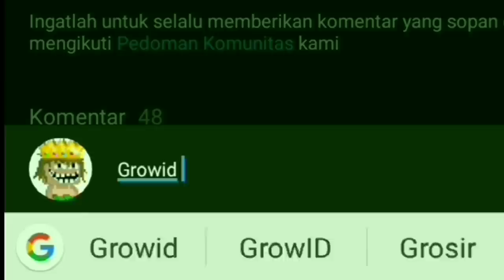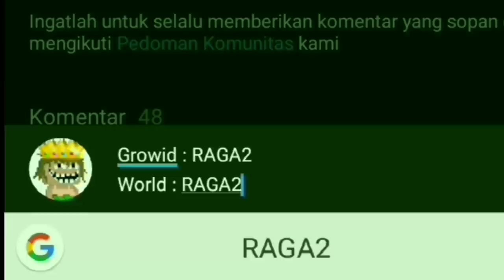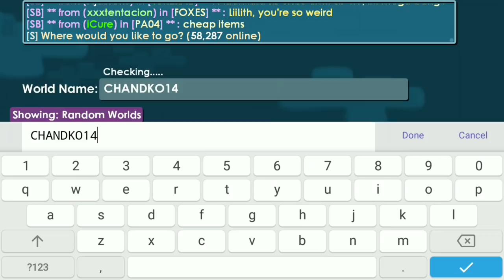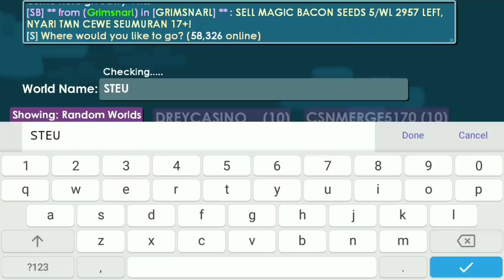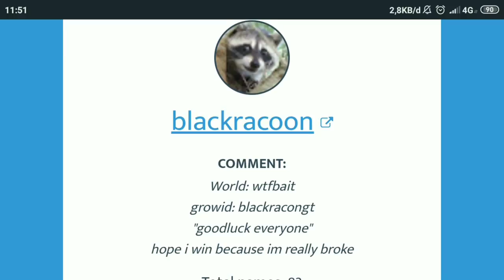DAILY PROFIT GROWTOPIA🤑(This necklace rise much + profit) | Rto Davinci Wings #95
⚫World: RAGA2 (dont forget to visit)